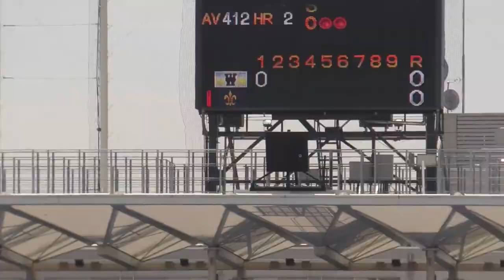【2022ドラフト候補】立教大学山田健太内野手（1年四番ファースト）、早川（楽天）との対戦